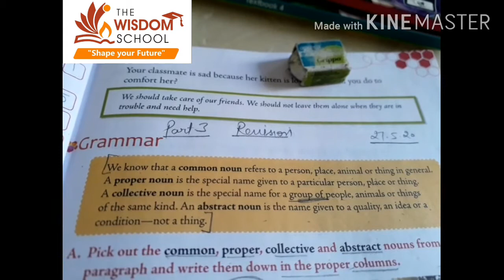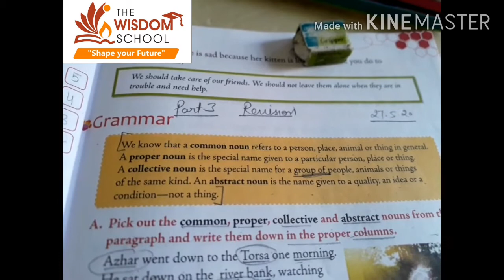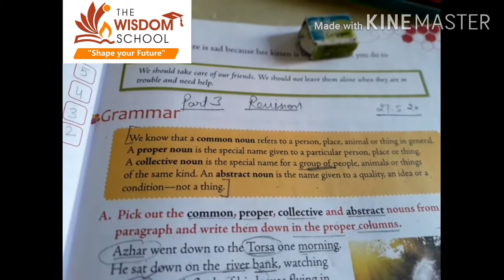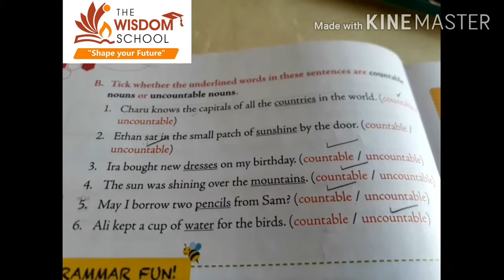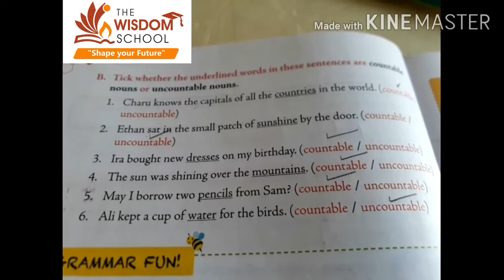Grade 5/ English R/ White Mice Revision of nouns/ 27 May